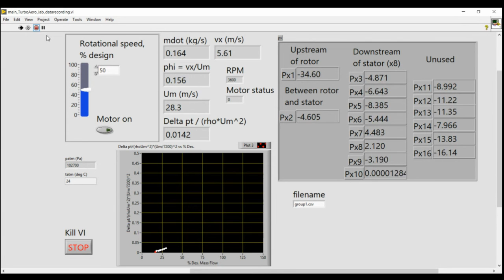Aerospace Propulsion compressor lab - operating lines